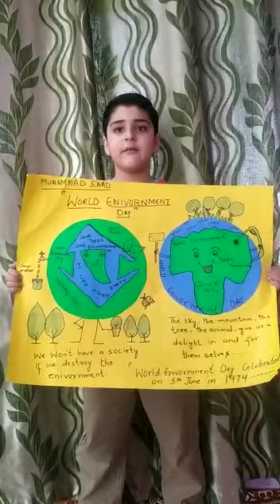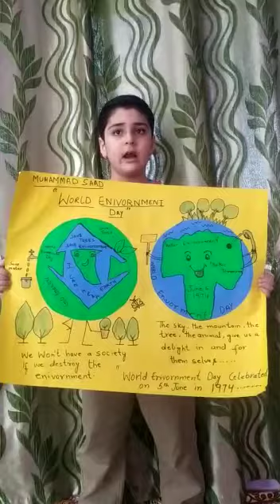Grade 1 Daffodil World Environment Day 1